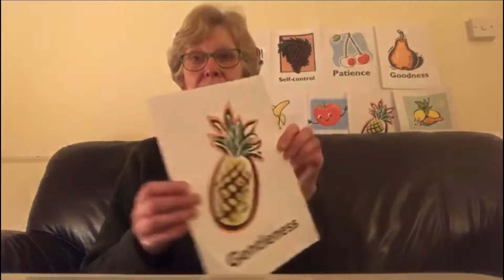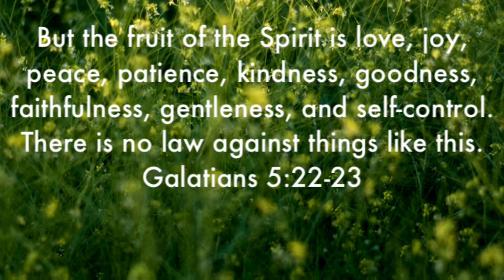AWESOME ASSEMBLIES Fruits of the Spirit #10 Fruit Salad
Watch our series of AWESOME ASSEMBLIES on the theme of the Fruits of the Spirit with Mr Etherton (Headteacher) and Mr Badger (Headcreature)
St Nicolas and St Mary Primary School, Shoreham-by-Sea, West Sussex with St Andrew’s CE Primary School Crawley